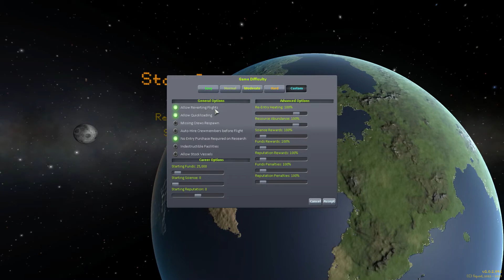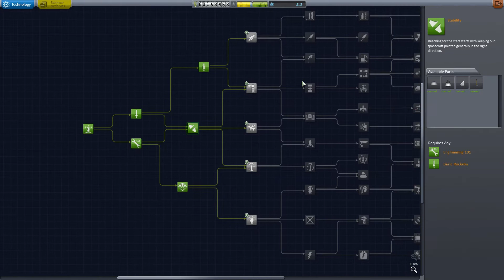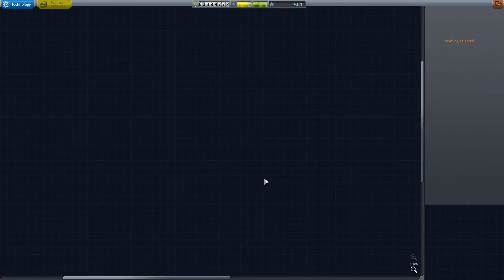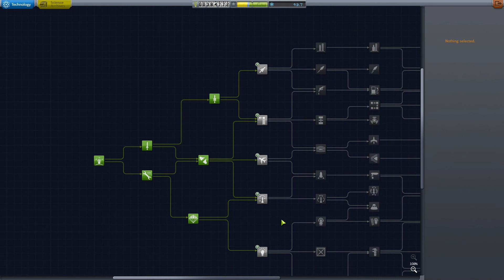Český Gameplay ze hry Kerbal Space Program | Epizoda #1